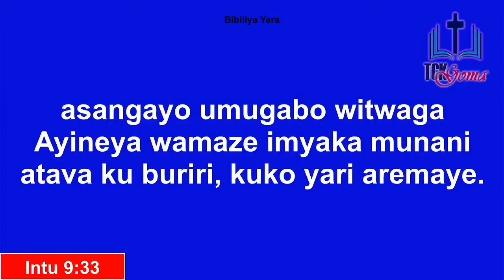EXTRAIT 1 PAR FR HARERIMANA BONAVENTURE, THEME: IL CONNAIT LA CAUSE, LE SAMEDI 04 MAI 2024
Programme: Mercredi et Samedi de 15h00 à 16h 30 et  Dimanche de 10h 00 à 12h 30
Adresse: Route Katoyi, Avenue BULENDE N° 10, Q. KASIKA, Com. KARISIMBI; Ville de Goma, Nord-Kivu en RD Congo.